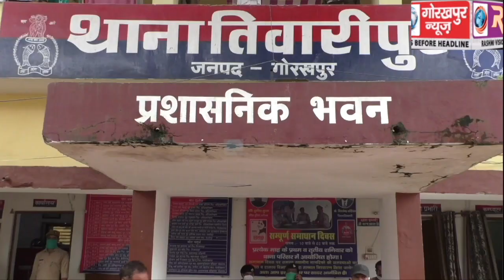तिवारीपुर थाने के टॉप टेन हिस्ट्रीशीटर शाहनवाज के साथ उसके एक और साथी को पुलिस ने किया गिरफ्तार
तिवारीपुर थाने के टॉप टेन हिस्ट्रीशीटर शाहनवाज के साथ उसके एक और साथी को पुलिस ने किया गिरफ्तार, पकड़े गए हिस्ट्रीशीटर के कब्जे से चोरी की दो बाइक, एक अवैध तमंचा और चोरी की गई आठ मोबाइल और टेबलेट भी किया बरामद, भेजा जेल